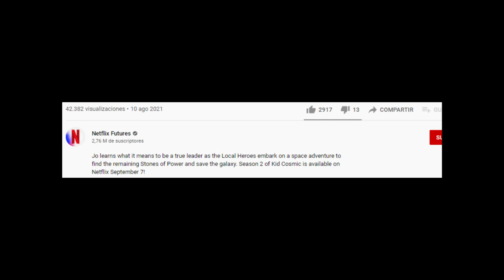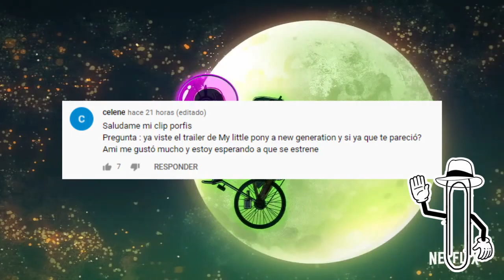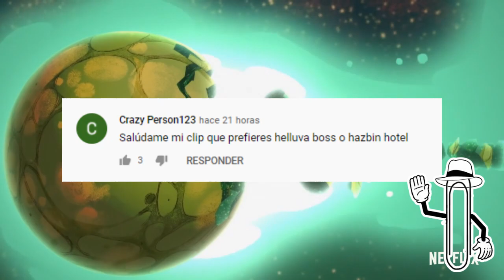KID COSMIC TEMPORADA 2 REVELA FECHA DE ESTRENO Y TRAILER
Hola a todos netflix revelo el trailer oficial de la segunda temporada de kid cosmic asi como su fecha de estreno, y su creador graig mccraken creador de las chicas superpoderosas,  quien confirmo una tercera temporada de kid cosmic.